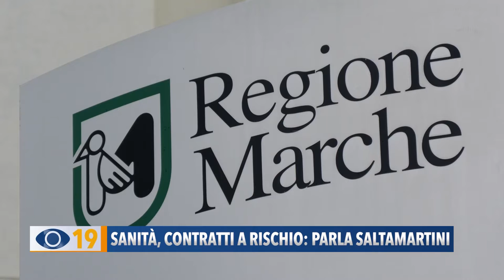Sanità, contratti a rischio: parla Saltamartini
Contratti in scadenza e figure sanitarie nel limbo, l’assessore Filippo Saltamartini: “La Regione è disponibile a remunerare il personale con fondi propri”. Rassicurazioni anche sugli spostamenti del personale in vista della riforma.